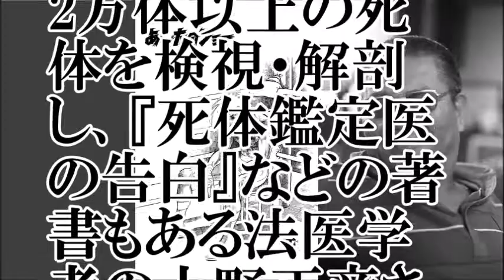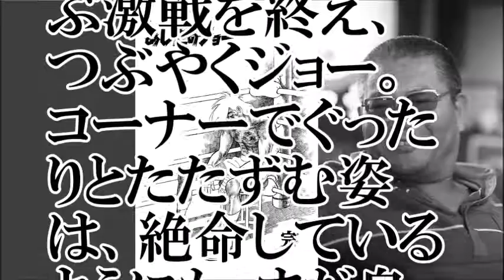【司法解剖？】あしたのジョー、ラストシーンでのジョーの命は…？【ちゃんねる大和】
【出典】
続きはこちら
BuzzFeed Japan / 神庭亮介

【お勧め動画】
リングにかけろ - Ring ni Kakero - 大人の漫画ボクシング - 私が今まで見た中で最高のアニメーション映画
ツバメ返しの打ち方　 解説、実演　ボクシング漫画の必殺技　第15弾　Tsubame Gaeshi
クロスカウンターの打ち方　解説・実演①　ボクシング漫画の必殺技　第18弾  Cross-counter
【はじめの一歩】幕之内一歩 VS 宮田一郎【フィッシャーズ ＆ カリスマブラザーズ】
【ボクシング漫画かよ！？】　長いボクシング史上でも滅多に起きない、奇跡のダブルノックアウト集　ボクシング
スペシャル・ローリング・サンダー  　ボクシング漫画の必殺技第 16弾
よそ見パンチ　[The Look Away]　ボクシング漫画の必殺技！第６弾 al final me quede sin ideas.